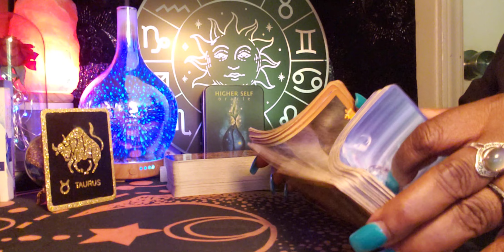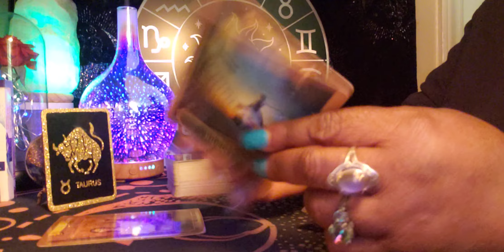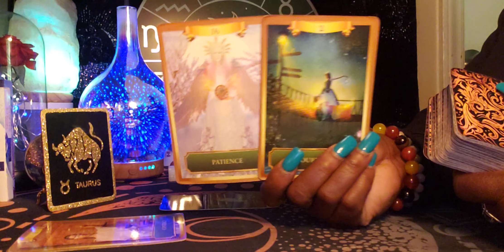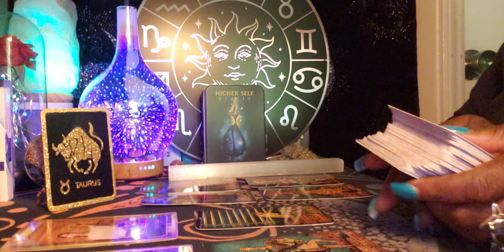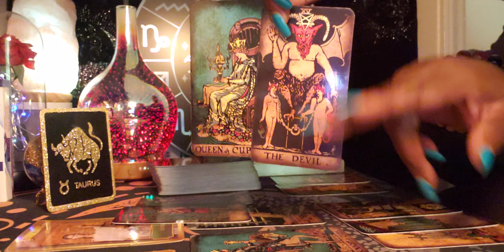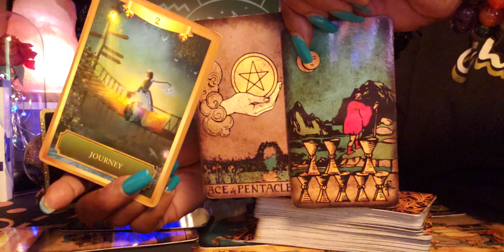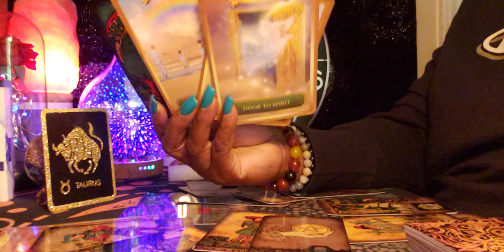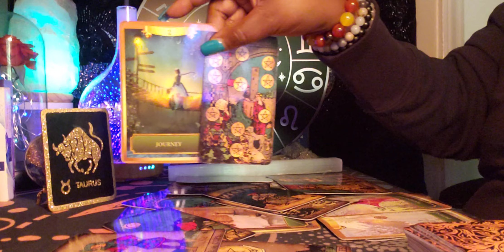Taurus ♉ Energy Reading 🌞🌇🌞I'm OVER it!💔I'm DONE with it! 👋I'm OUT!!!💨🌞💃💪💰🤑💰🤑💃❤💥